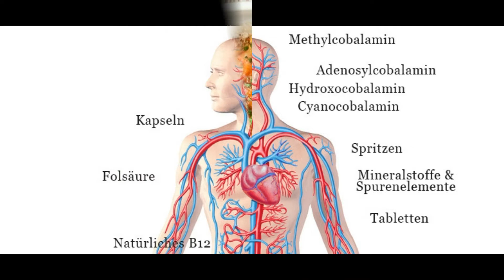வைட்டமின் டி குறைபாட்டை தீர்க்கும் உணவுகள். | Vitamin D Foods | Healthy Life - Tamil.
Regular sun exposure is the most natural way to get enough vitamin D. To maintain healthy blood levels, aim to get 10–30 minutes of midday sunlight, several times per week. People with darker skin may need a little more than this. Your exposure time should depend on how sensitive your skin is to sunlight
We need vitamin D to help the body absorb calcium and phosphate from our diet. These minerals are important for healthy bones, teeth and muscles.
A lack of vitamin D – known as vitamin D deficiency – can cause bones to become soft and weak, which can lead to bone deformities. In children, for example, a lack of vitamin D can lead to rickets. In adults, it can lead to osteomalacia, which causes bone pain and tenderness.

How much sun is enough?
How much UV exposure a person needs depends on the time of year, UV levels, skin type and whether or not they are at risk of a vitamin D deficiency.

Vitamin D levels can vary naturally throughout the seasons. During winter when UV levels are lower and most people are more likely to cover up and spend more time indoors, vitamin D levels will also be lower. In summer, UV levels are high and people are more likely to be active outdoors, so most people's vitamin D levels will also increase.

The body can only store a limited amount of vitamin D at a time. Once a person has received enough UV exposure, spending more time in the sun won't increase vitamin D levels any more – but will increase the risk of skin cancer.

Most people can make enough vitamin D from being out in the sun daily for short periods with their forearms, hands or lower legs uncovered and without sunscreen from late March or early April to the end of September, especially from 11am to 3pm.

Babies and children
Children aged under six months should be kept out of direct strong sunlight.
cover up with suitable clothing, including wearing a hat and wearing wrap-around sunglasses
spend time in the shade (particularly from 11am to 3pm)
wear at least SPF15 sunscreen